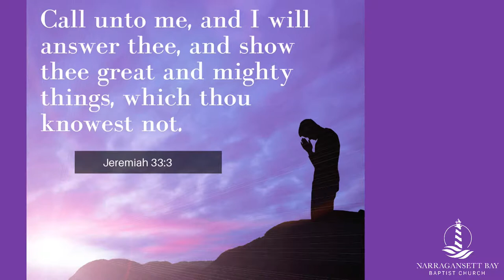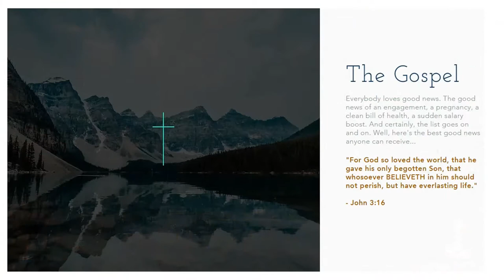Sunday AM with Pastor Dru Merrill 5/22/2022